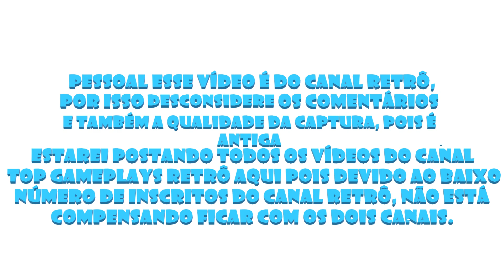Street Of Rage: Mega Drive longplay direto do console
Pessoal trago para vocês a longplay de Street Of Rage do Mega Drive capturada diretamente do console.